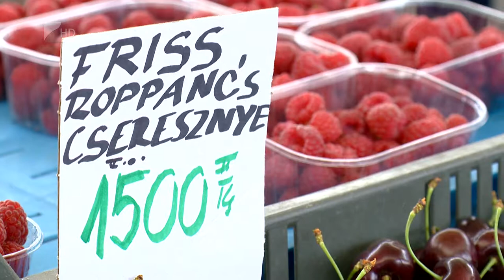Egyre több a hazai termék - Kölcsey Tv